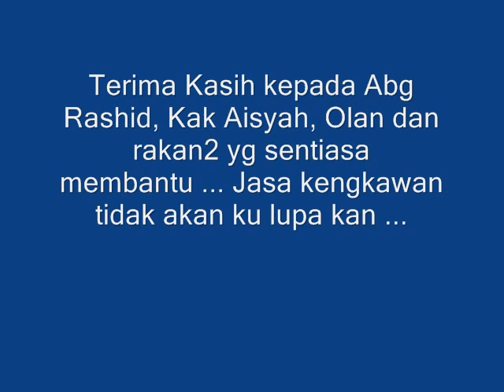Pagi di Kuala Tahan